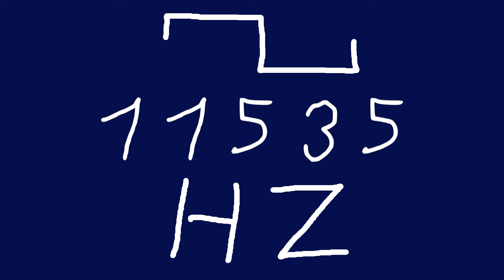11535 hz square